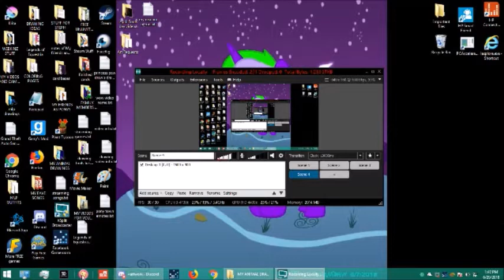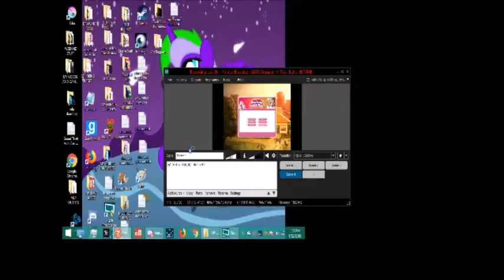Princess Paw Draw plays Pet Vet 3D Animal Hospital #1